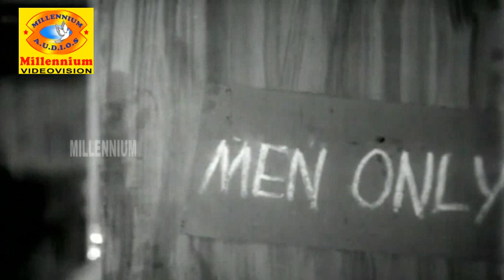Ramanan | രമണൻ | Malayalam Romantic Full Movie | Prem Nazir & Sheela | Black And White Movie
Ramanan is a 1967 Indian Malayalam-language romantic musical film written, directed and produced by D. M. Pottekkat. It is an adaptation of Ramanan (1936), a poem by Changampuzha Krishna Pillai.[1] The film stars Prem Nazir and Sheela. Madhu, Kottayam Chellappan, Kamaladevi, Meenakumari, Ramu Kariat, Adoor Bhasi, Usha Kumari and Manavalan Joseph play other important roles. The film was noted for its technical brilliance and for being the adaptation of an immortal poetical work, but was a box office flop.

Cast
Prem Nazir as Ramanan
Sheela as Chandrika
Madhu as Madhanan
Kottayam Chellappan as Advocate Peshkar
Meena (Malayalam actress) as Madhavi Amma
Ramu Kariat as Rajan
Sankaradi as Krishnan Nair
Kottayam Chellappan
Nellikkode Bhaskaran as Ramu
Chithralekha
Kamaladevi as Bhanumati
Usha Kumari/Vennira Aadai Nirmala as Karthi
Adoor Bhasi as the temple priest
Manavalan Joseph as Vallon, Karthi's father

Directed by D. M. Pottekkat
Screenplay by D. M. Pottekkat
Based on Ramanan by Changampuzha Krishna Pillai
Produced by D. M. Pottekkat
Starring :Prem Nazir,Sheela,Madhu
Production companies : Vijaya Studios, MadrasVauhini Studios, Madras,Shyamala Studios, Madras